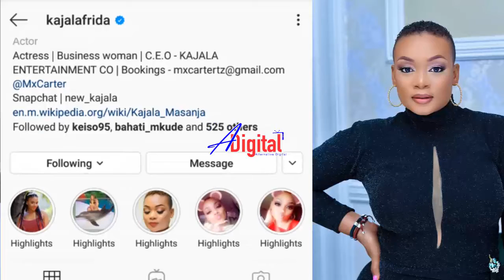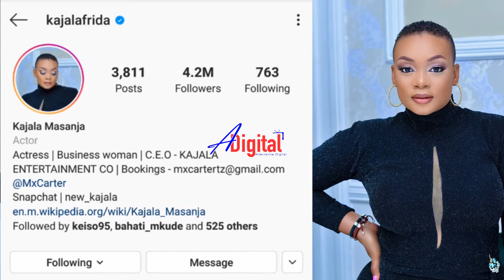KAJALA AFUNGIWA NDANI WEEK